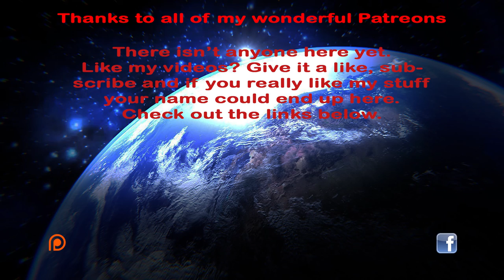Let's Play Stellaris Leviathans - Divine Elves - Part 3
The Leviathans Story Pack released on the 20th with the 1.3 Heinlein patch. Lets give it a whirl and see what all has changed.

Stellaris and its content are the property of Paradox Interactive.